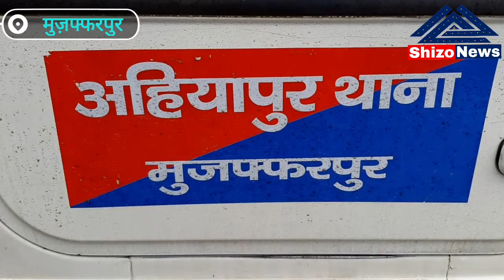Muzaffarpur: छिनतई का विरोध करने पर अपराधियों ने रिटायर्ड दरोगा को मारी गोली, हालत नाजुक।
मुजफ्फरपुर जिला के अहियापुर थाना क्षेत्र के जीरो माइल स्थित इंदिरा नरसिंग होम के पास घटी.जहाँ पत्नी से चैन छिनतई का विरोध करने पर अपराधियो ने मौजूद रिटायर्ड दरोगा पर गोली चला दिया. बेलगाम अपराधियो ने ताबड़तोड़ तीन गोली दाग दिया.अब घायल का इलाज निजी अस्पताल में कराया जा रहा है.जो जिंदगी और मौत के बीच जूझ रहा है.

सोमवार की देर शाम रिटायर्ड दरोगा रामदेव राय अपने पत्नी के साथ बाजार गए हुए थे.वापस घर लौटने के दौरान अपाचे सवार अपराधियो ने उनके पत्नी का चैन छीनना चाहा.जिसका रामदेव राय ने विरोध किया.जिससे अपराधियो ने ताबड़तोड़ कई गोलियां दाग दिया.और चैन छिनतई कर मौके से फरार हो गए.घटना के बाद मौके पर स्थानीय लोगो का जमावड़ा लग गया.आनन फानन में लोगो ने घायल को बैरिया स्थित एक निजी अस्पताल में भर्ती करवाया.जहाँ नाजुक स्थिति में उनका इलाज चल रहा है.बता दे कि स्थानीय लोगो मे इस घटना को लेकर काफी आक्रोश है
पूरे मामले पर अहियापुर पुलिस ने बताया कि घटना की जानकारी मिली है.मामले की छानबीन की जा रही है.